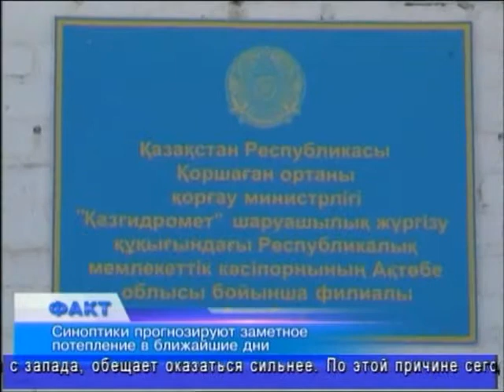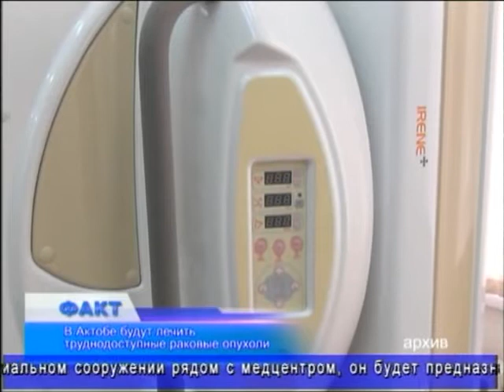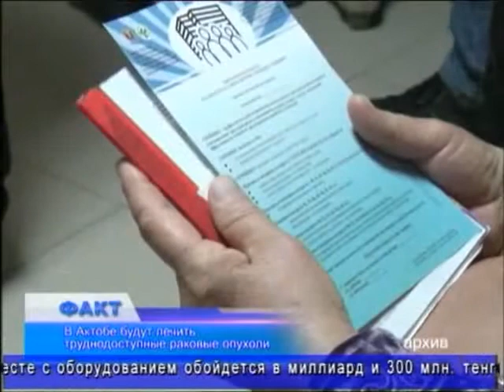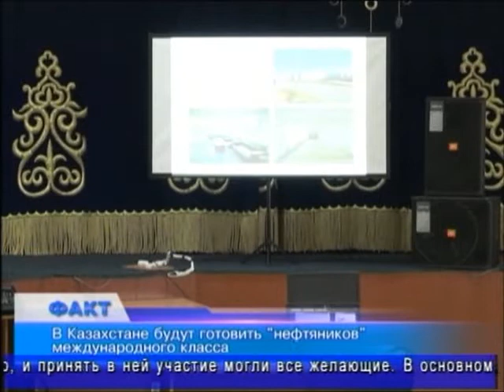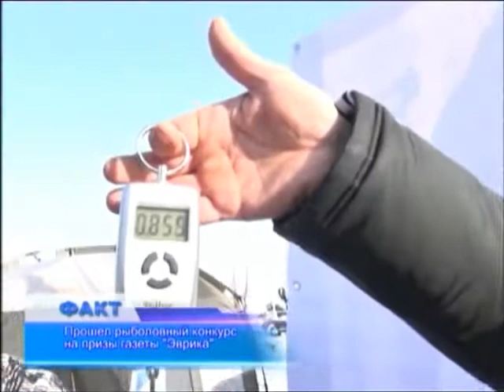Факт (Рика ТВ) от 10 февраля 2014 года